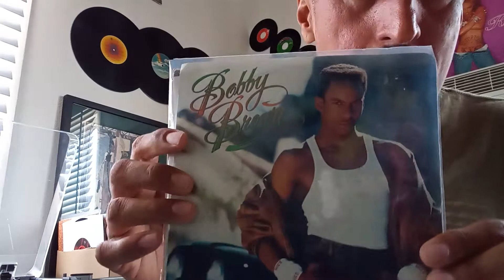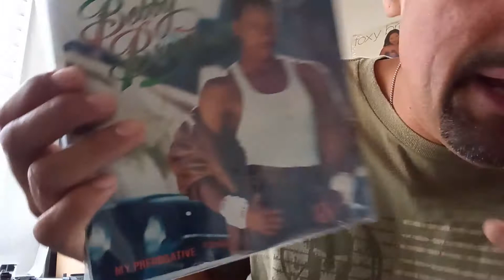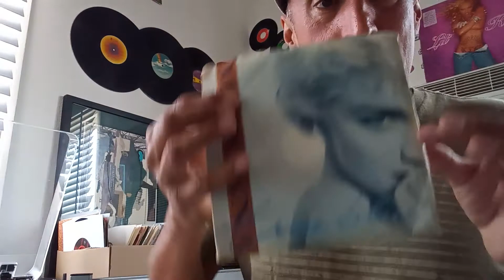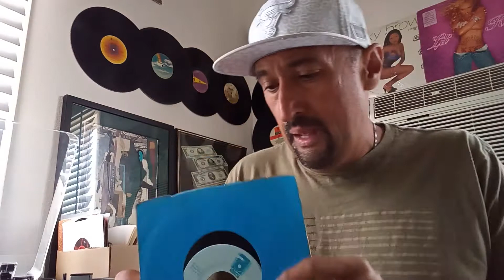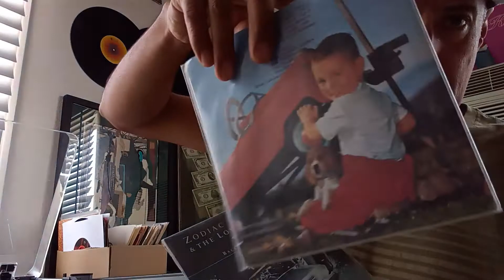Bobby Brown, meets Madonna and The Go Go's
Showing off records that I'm parting with. Someone please stop me!